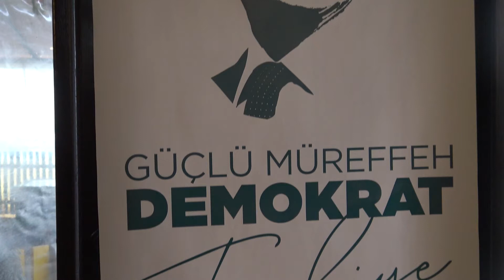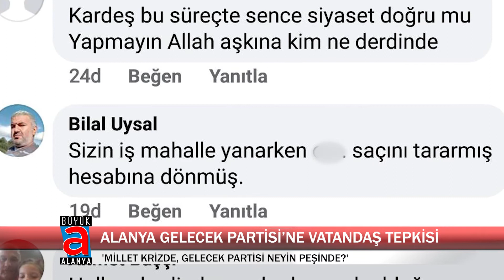ALANYA GELECEK PARTİSİ’NE VATANDAŞ TEPKİSİ